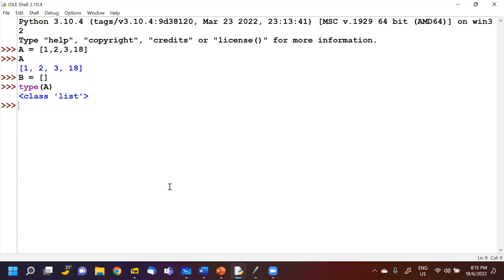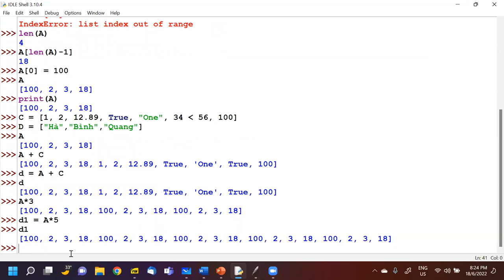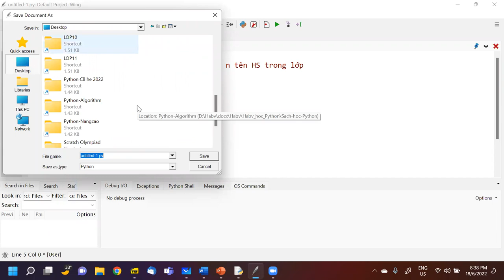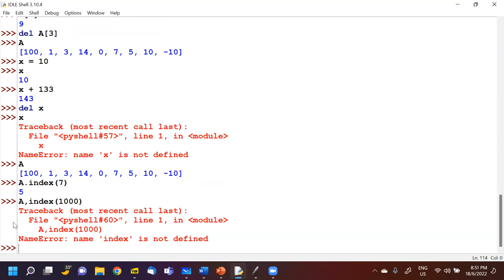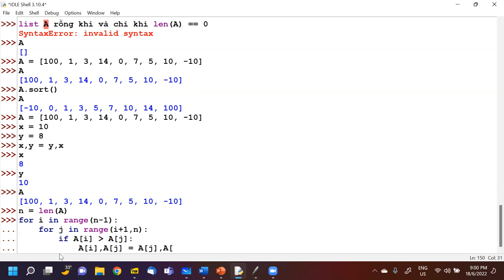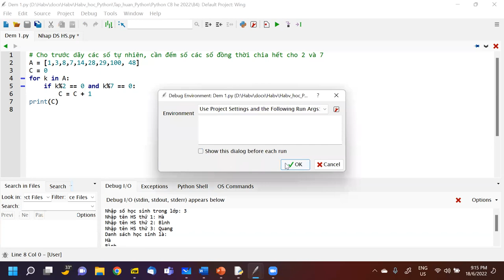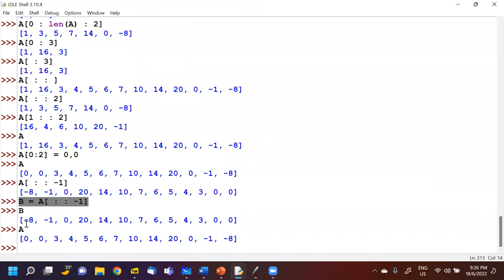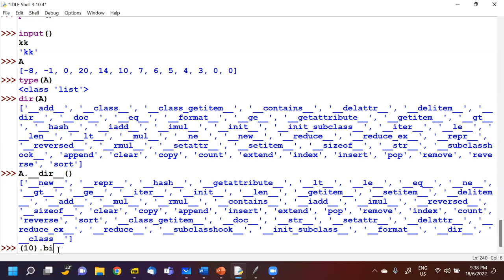B4, Python hè 2022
Video buổi 4, 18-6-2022, Python hè 2022.